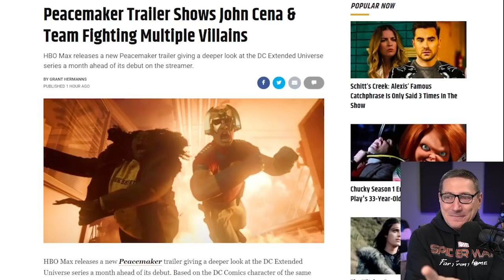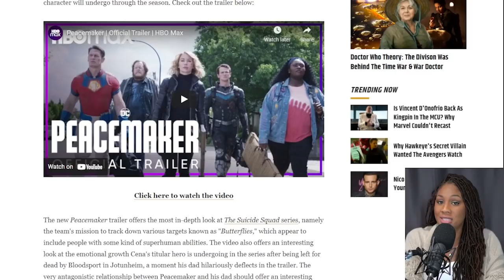New Peacemaker Trailer Shows Peacemakers Emotional Side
Peacemaker (2022) - The origin of the DC superhero so dedicated to world peace that he is prepared to use force of arms to achieve it.

Mic pre-amps

Streaming Software
Wirecast Pro